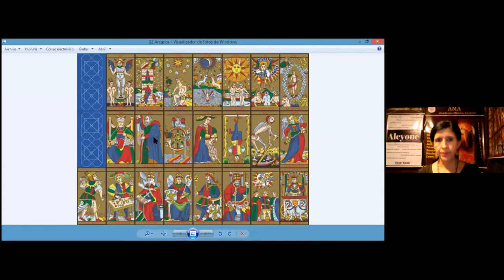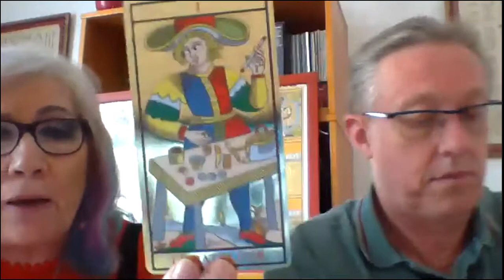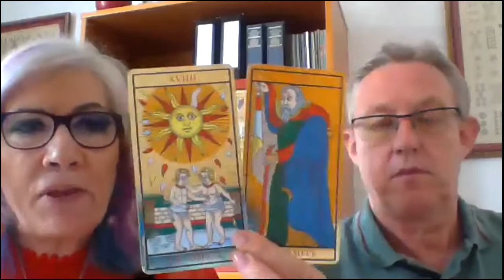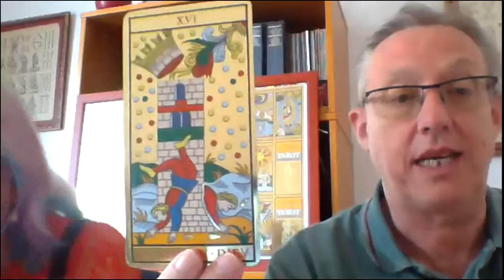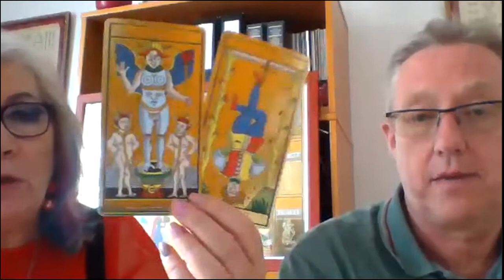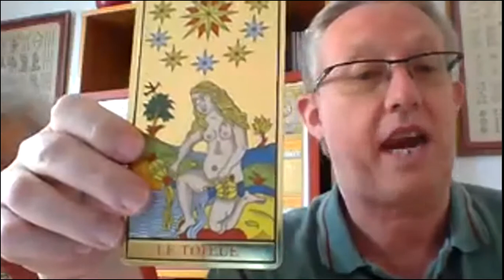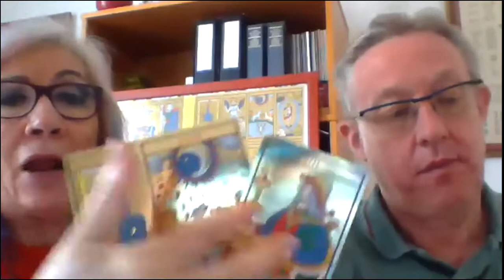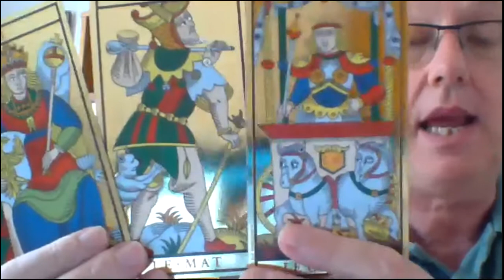MENTES MARAVILLOSAS con Encarna Sanchez y Daniel Rodes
Los poderes y códigos de sanación del Tarot.
INVITACIÓN PARA SER ESTUDIANTE VIRTUAL:
Para participar dentro de la sala de grabación y recibir invitaciones a nuestras conferencias gratuitas 📱Envía un mensaje📥 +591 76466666 o
Para unirte al grupo de Facebook y ver las anteriores conferencias, clases y entrevistas con expertos de todas partes del mundo Envía una solicitud 📥 a

 🎁🎁REGALO ADICIONAL🎁🎁
 😃✅ Acceso a nuestra comunidad privada a nivel mundial: